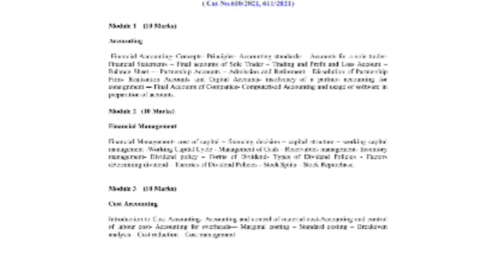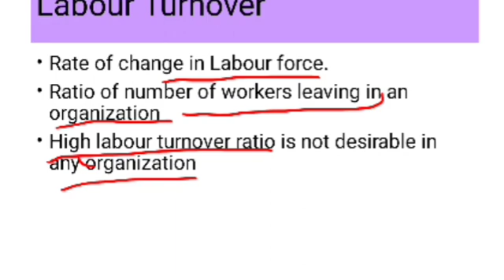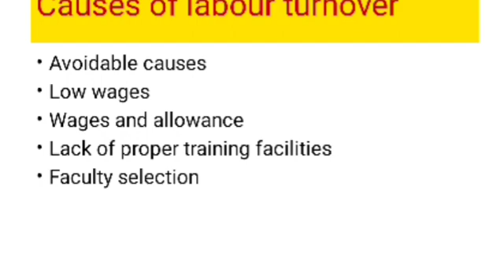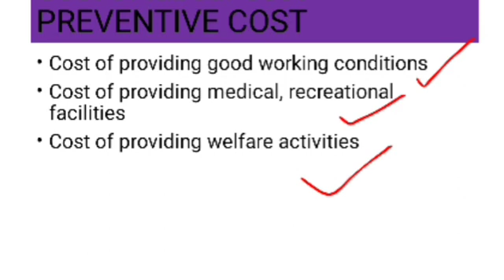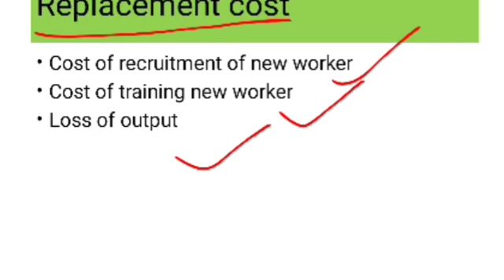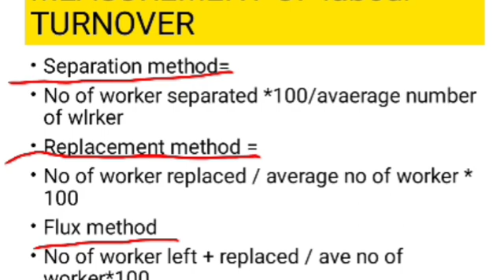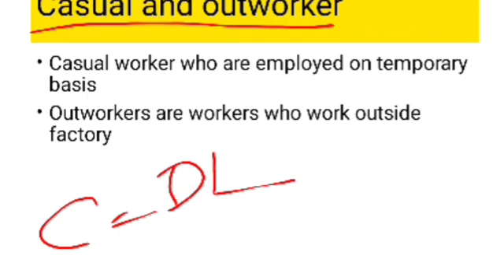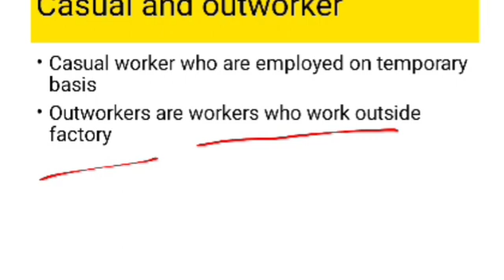kerala psc accountant, junior accountant, clerk, storekeeper exam unit 3 cost accounting|Your guide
kerala psc accountant, junior accountant, clerk, storekeeper exam cost accounting t|Your guide.kerala psc accountant, junior accountant, clerk, storekeeper exam financial management|Your guide
TO JOIN OUR TELEGRAM CHANNEL
kerala psc accountant, junior accountant class kerala psc accountant junior accountant exam September 25 your guide kerala psc accountant exam